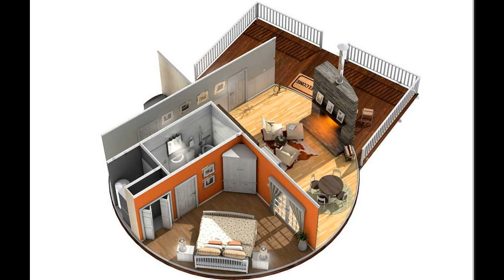Yurt bathroom designs